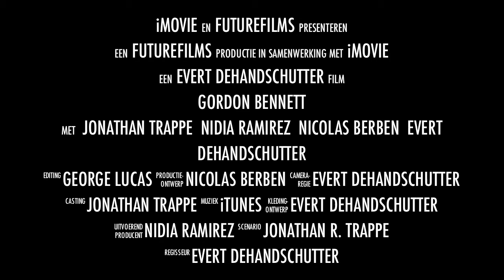Cluster ballooning trailer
Trailer from the movie Cluster Ballooning